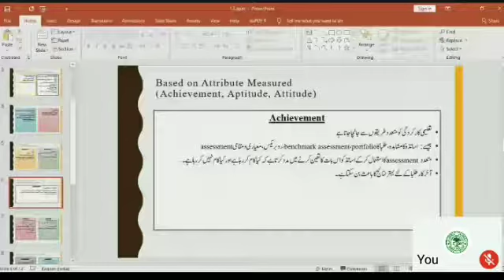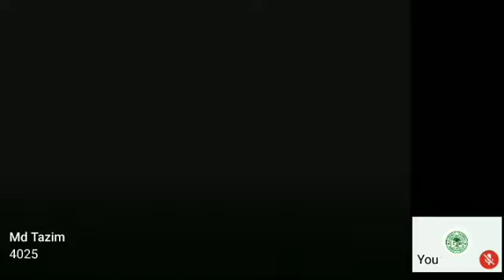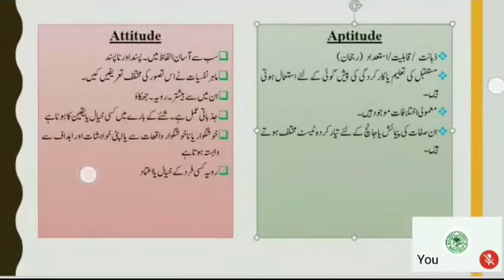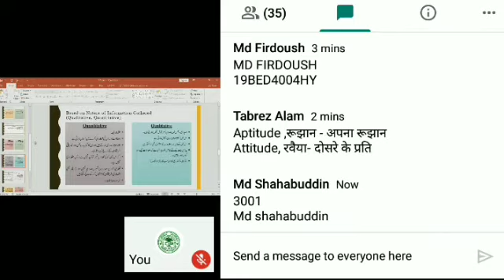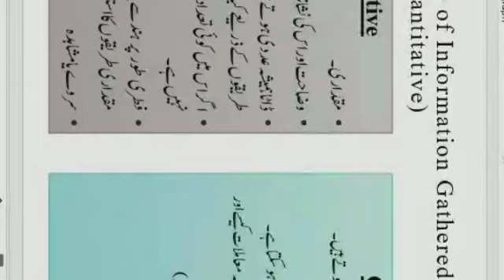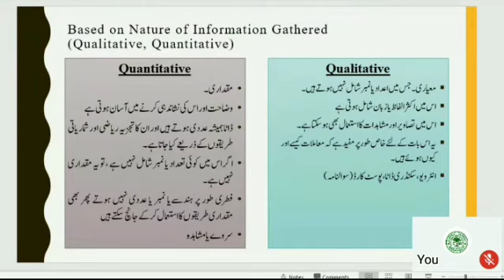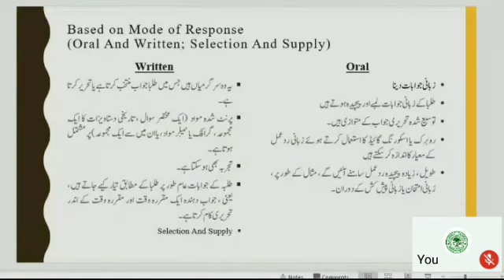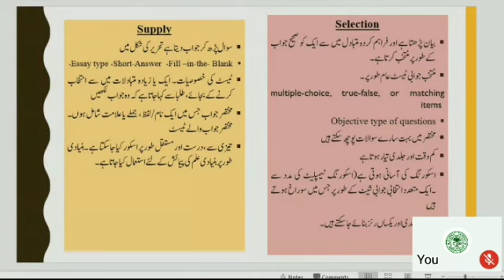7 September 2020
By Dr. Sumayya Momin